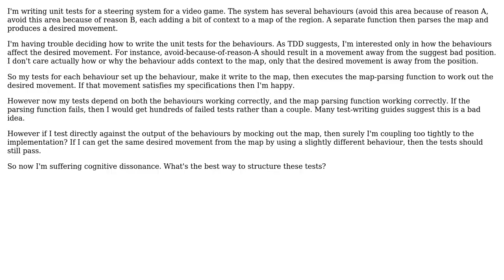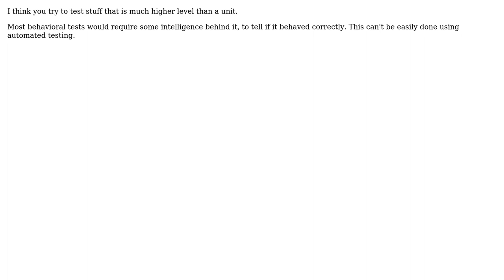Software Engineering: Orthogonality of unit tests vs. concision of unit tests (3 Solutions!!)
Software Engineering: Orthogonality of unit tests vs. concision of unit tests

With thanks & praise to God, and with thanks to the many people who have made this project possible! | Content (except music & images) licensed under CC BY-SA | Music | Images & others | With thanks to user trysis user tenpn user Rommudoh user Peter Torok user ChrisF and the Stack Exchange Network Trademarks are property of their respective owners. You are responsible for your own actions.